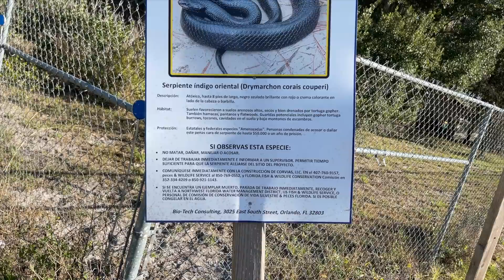REGRESO A CLASES | EMPEZAMOS HACER EJERCICIO Y JOSE NO AGUANTO 😰💪🏽 | Familia Jaquez